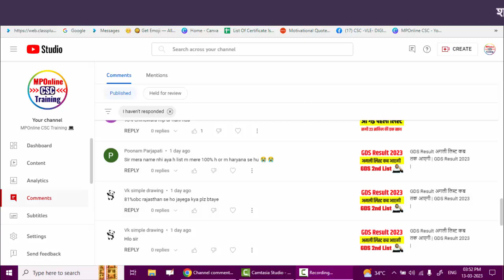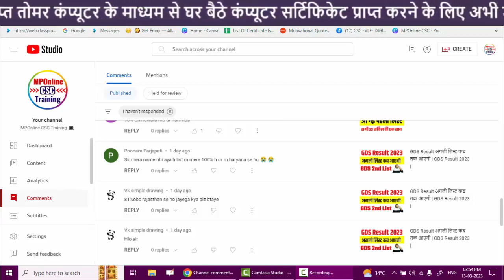🤯 100% वालो का भी सिलेक्शन नहीं हुआ